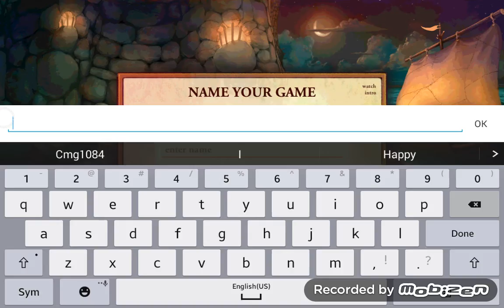Let's Play Zoombinis: Logical Journey Part 1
The Zoombinis are back as a mobile game, available in the Google and Android App Stores. Nostalgia!